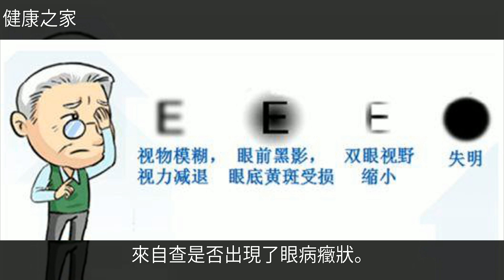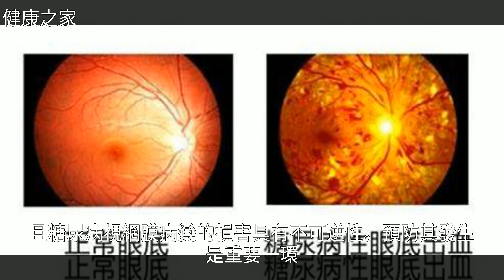【推薦】眼睛模糊了？警惕！糖尿病眼病的背後是危機四伏......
【推薦】眼睛模糊了？警惕！糖尿病眼病的背後是危機四伏. 【推薦】眼睛模糊了？警惕！糖尿病眼病的背後是危機四伏. 糖 尿 病 , 高 血 壓 , 癌 症 , 白 內 障 , 體 檢